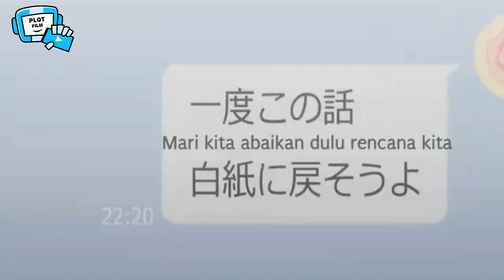Perebutan Kursi Pelaminan Masih Berlanjut - Alur Cerita Anime Go Toubun No Hanayome Season2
Mimin akan jadi 6PART ya teman-teman
Kisah Masi berlanjut Futaro masih berusaha buat meluluskan sikembar Nakano, demi untuk memenuhi kebutuhan hidupnya. Cerita semakin seru karena kita akan tahu asal muasal si Futaro rajin belajar 😁

Nulis naskah
*Mimin
Baca
*Mimin
Editing
*Mimin

Jika ada Saran atau masukan silahkan Comment dibawah ya teman-teman!! Terimakasih 🙏🙏